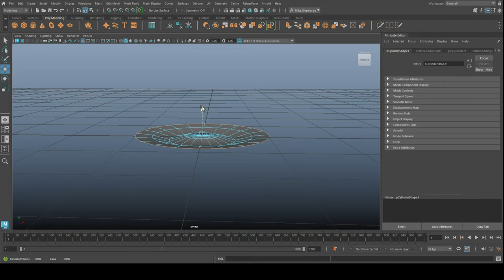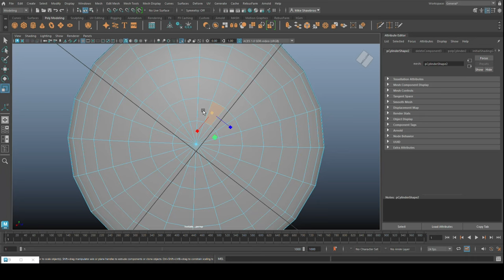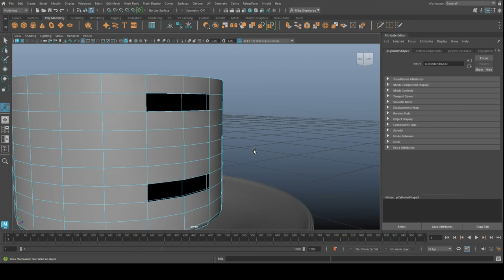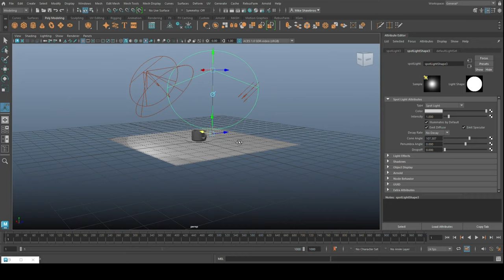3D Model a Coffee cup in Maya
appreciated !